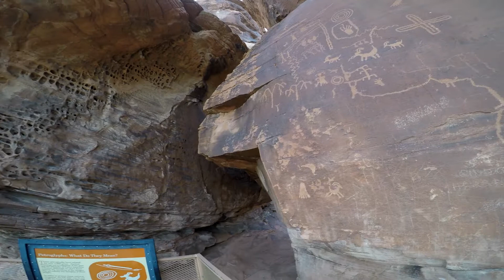7-20-17 Valley of Fire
Hiking in the Valley of Fire during the summer is nasty. Be sure to hydrate!  So many things to see in this park.